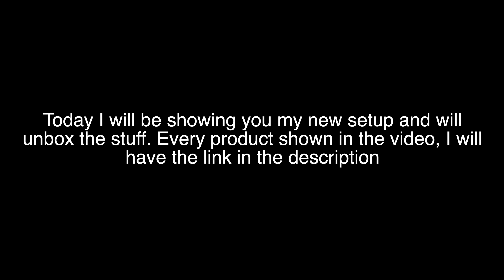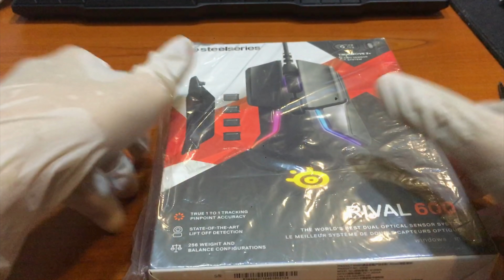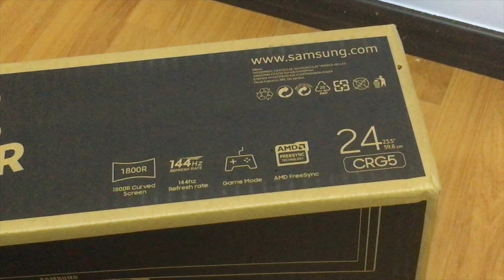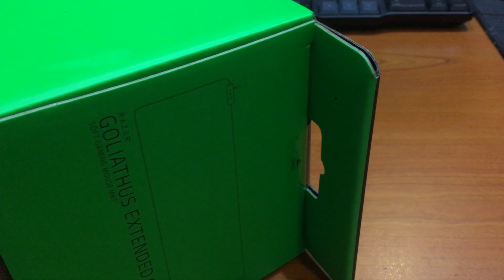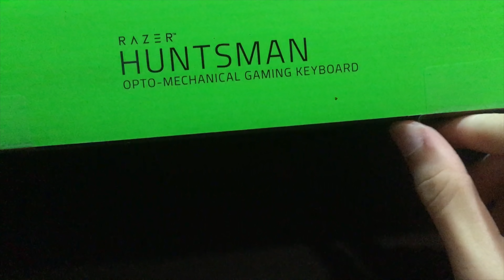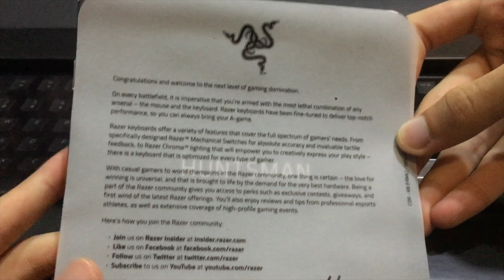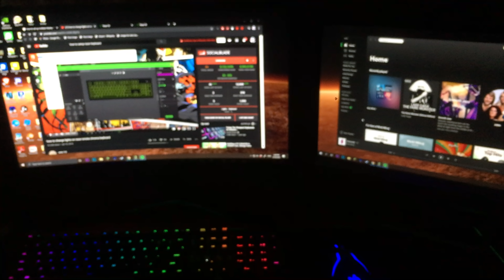My New Setup and Unboxing! (Hand Reveal?!)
In this video, I will be unboxing and setting up my new Set-up! Previously I had one monitor, but now I have two which is gonna be so much more useful! I've upgraded my keyboard as I don't really like membrane keyboard.

If you enjoyed this video, feel free to go to my channel to see if you like and content!

Razer Huntsman Gaming Keyboard
Razer Goliathus Extended Chroma Gaming Mousepad
DJI Mavic 2 Zoom ND Filter
Steelseries Rival 600 Gaming Mouse

- CPU : Intel Core i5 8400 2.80 GHz 6 core
- GPU : Nvidia MSI GTX 1050 Ti 4GB
- Ram : 16GB DDR4 Ram @ 2666mhz
- Power supply : Cooler Master 500W
- Motherboard : MSI Gaming Plus
- SSD : 1TB Samsung 970 evo
- HDD : 2TB WD
- PC Case : Cooler Master tower case
- Keyboard : Razer Huntsman mechanical keyboard
- Mouse  : Steelseries Rival 600
- Monitor : Samsung 24" CRG5 Curved Gaming Monitor 144Hz / HP 22es 60Hz

Software 💻
- Nvidia Geforce Experience (screen recorder for nvidia graphics card only)

- CPU : Intel i5-8250U 1.4 Ghz - 3.9 GHz 4 cores
- GPU : Intel Iris Plus Graphics 645
- Ram : 8GB LPDDR3 @ 2133MHz onboard memory
- SSD : Samsung 128 GB SSD
- OS : macOS Catalina

1.  Lazy Breeze - Ealot
2. Looks Inviting - Ealot
3. Smartface - Smartface